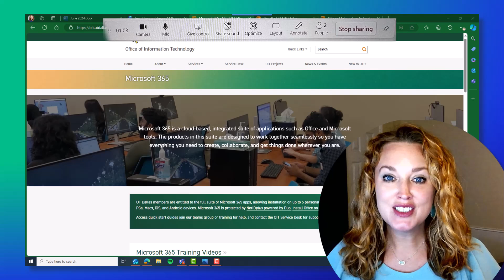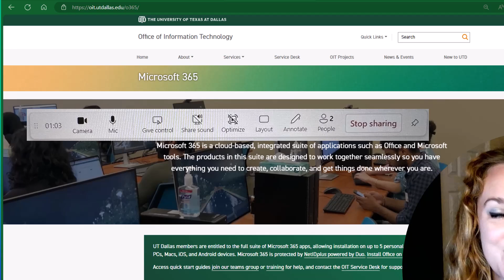New Screen Share features in Teams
This video unveils the latest advancements in @Microsoft365's Teams screen sharing. Learn how to use the new screen share menu and how to move the tool so it no longer blocks your view.

Let's be real... this update is everything. I usually struggle with screen sharing in being to toggle through multiple browsers fighting to get the screen share pop up out of my line of sight. Usually what happens is I scramble and re-share screen rather than being able to quickly adjust settings.

Comment if you tried the annotate option. Because it is so fun to be able to draw out what you need on screen!

🕰️ Timestamps
00:35 Instructions
01:00 How to Share Features
01:15 Annotations